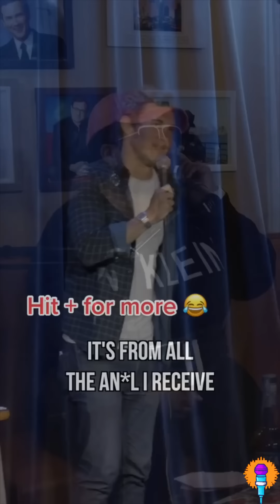Mark Normand's BEST shorts | Compilation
April fools! An awesome fan cut together their favorite clips on mine! Enjoy gang !!! Queef! @meisterofcomedy Check em out folks!!